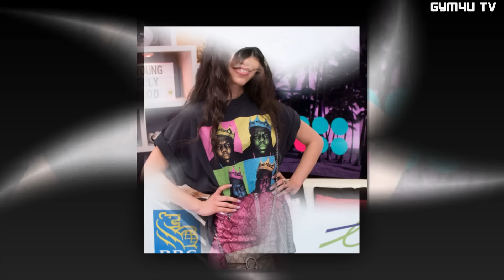Jenna Ortega (WEDNESDAY) VS Like Nastya Transformation 2024 ★ From Baby To Now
* Jenna Ortega is Famous for her childhood role on The CW's Jane the Virgin, she also acted in the FOX series Rake and was cast in the comedy series Richie Rich. In 2016, she began playing the role of Harley Diaz in Stuck in the Middle and Princess Isabel in Elena of Avalor. Additionally, she plays Ellie Alves on the Netflix series You. In 2022, she starred as Wednesday Addams in the Netflix series, Wednesday.  She had a major role in the Netflix hit Yes Day.

*  Like Nastya is Prolific Russian social media starlet who has risen to fame for her Like Nastya YouTube content. Her kid-friendly vlogging with toy reviews, challenges, and personal adventures have helped her channel earn more than 9.4 billion views. She has been featured in Forbes Russia.